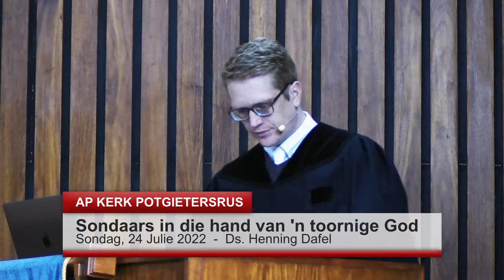Sondaars in die hand van 'n toornige God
AP Kerk Potgietersrus - Ds. Henning Dafel